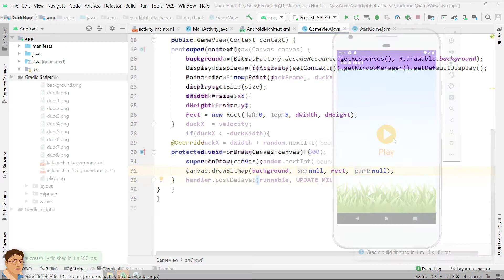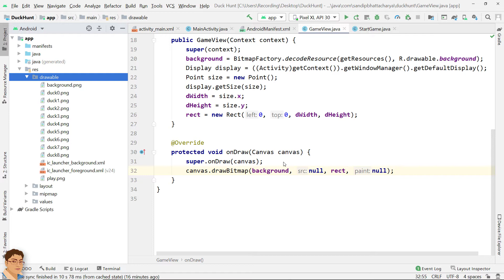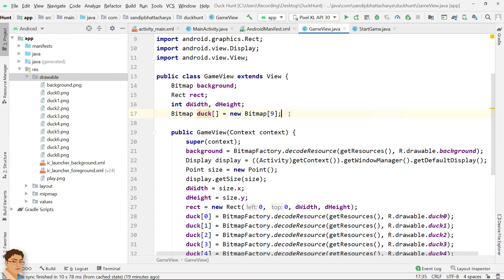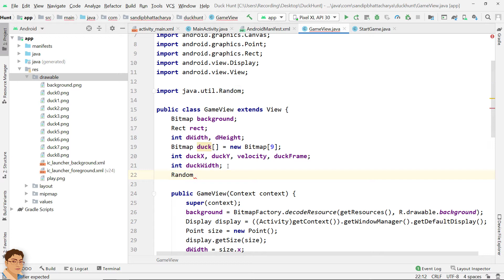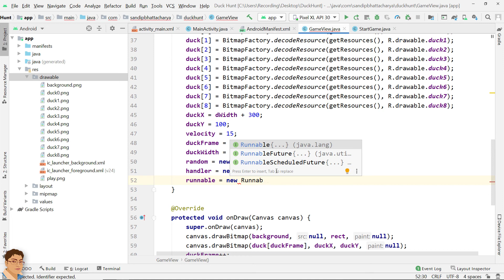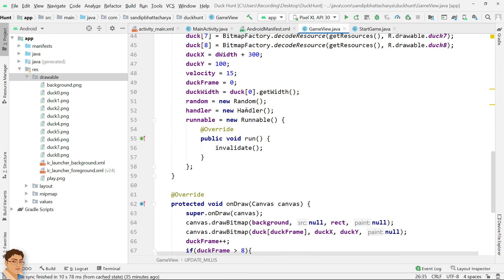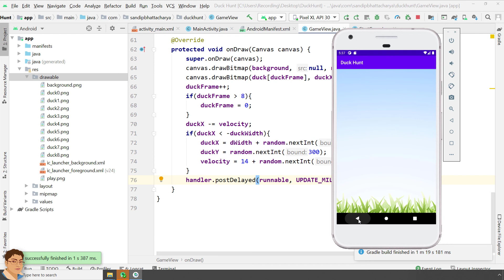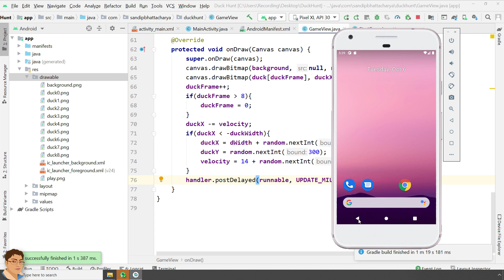Android Game Development in Android Studio | Duck Hunt | Part-4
Get the complete "Android Game Development in Android Studio and Java" course (with source code) for just Rs.
Pay one time and access for Lifetime!
Hurry! Launch Your First Android Game with this TOP course today.

Making an object move or animate is essential in any 2D game. In this lecture, I will show you the whole process of creating a flying duck animation. By the end of this lecture, you’ll be able to create a frame-by-frame animation of a Flying Duck. So, let’s get started.

Sandip Bhattacharya
Software Developer | Teacher | YouTuber | Online Course Creator